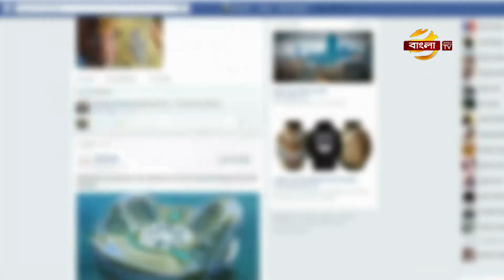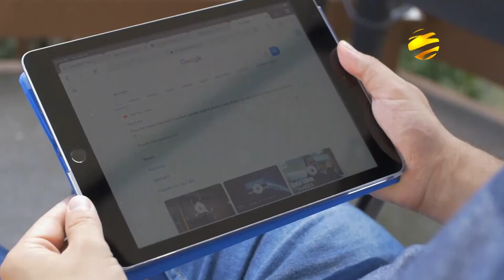কর্মব্যস্ত নগর সংস্কৃতিতে প্রবাসে বাড়ছে কিশোর অপরাধ | Greece Probashi News | Bangla TV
আধুনিক বিশ্বের দ্রুত শিল্পায়ন ও নগরায়নে ব্যস্ত নাগরিক সংস্কৃতিতে বদলে যাচ্ছে সভ্যতা। মানুষ ভুলতে বসেছে পারিবারিক মূল্যবোধ আর দেশীয় সংস্কৃতি। ফলে সমাজে বাড়ছে কিশোর অপরাধের মত ঘটনা। সাম্প্রতিক সময়ে প্রবাসে এধরনের সমস্যা জটিল আকার ধারন করছে। এ থেকে পরিত্রানের জন্য শিশু কিশোরদের পরিবার কাঠামোয় বড় করা এবং নৈতিক ও ধর্মীয় শিক্ষা দেয়ার পরামর্শ কমিউনিটি নেতাদের। আমাদের গ্রীস প্রতিনিধি জাকির হোসাইন চৌধুরির উপস্থাপনায়, বাংলা টিভির প্রবাসে বাংলার মুখ টকশো থেকে আরো জানাবেন, নাজিয়া আফরিন রিয়া।